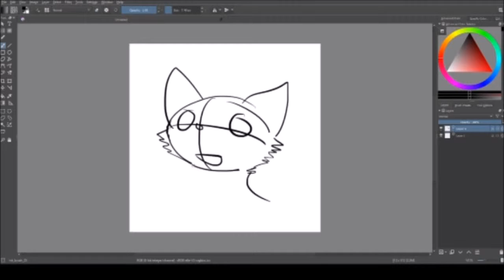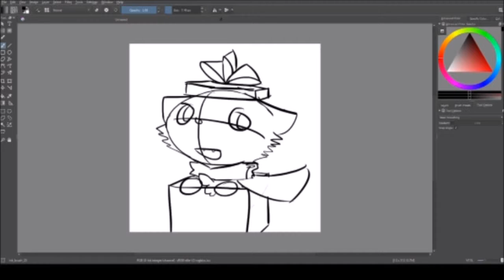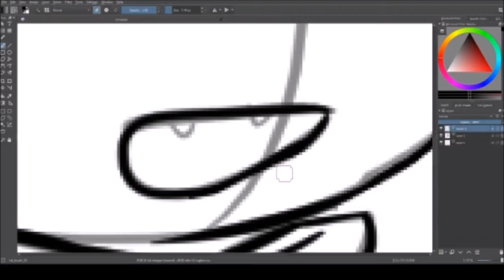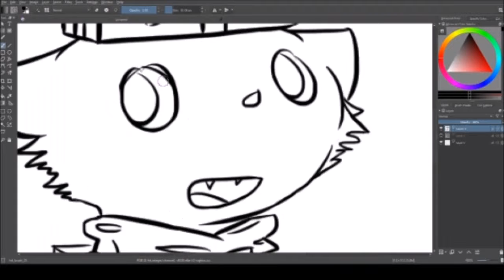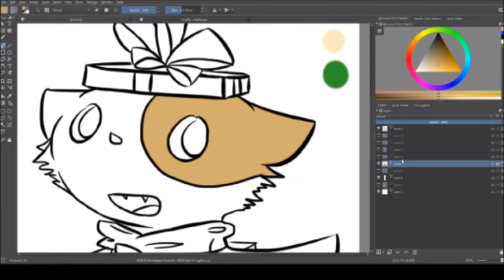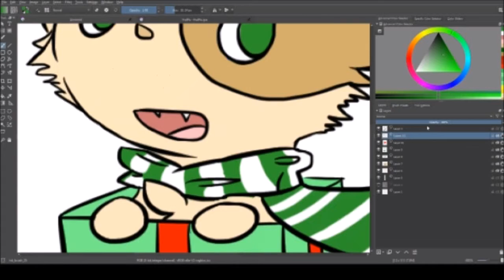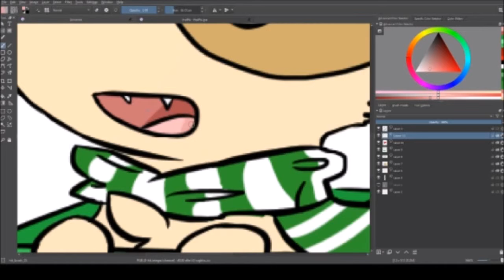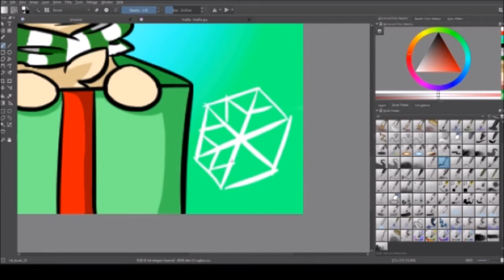Speedpaint #1: Christmas Kitty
Hey guys!  My first speedpaint! I had a lot of difficulties trying to set up the software for screen recording and my computer began acting weird around the end of the drawing, but in the end, it all turned out great! I cut out most of the technical difficulties from the video so you won't have to deal with that. I had lots of fun starting the Christmas season off with my character. Also, I'm sorry if the quality is a little blurry. I'm still getting the hang of the recording software. Hopefully that will be resolved by the next speedpaint.

Speed: 11x

Recording Software: OBS (Open Broadcaster Software)
Video Editing: Movie Maker
Art Program: Krita

0:00 - 12 Days of Christmas (Instrumental): Jingle Punks
2:13 - Joy to the World (Instrumental): Jingle Punks
4:39 - 5 Christmas intro variations-5779: Sascha Ende
5:00 - Up on the Housetop: E's Jammy Jams
6:32 - We Wish You a Merry Christmas (Instrumental): Jingle  Punks
9:00 - Deck the Halls (Instrumental): Jingle Punks
11:43 - O Christmas tree (Instrumental): Jingle Punks